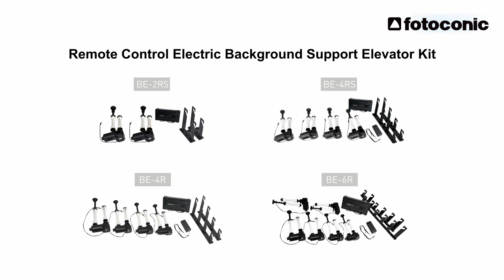How to set up Fotoconic 3/ 4/ 6 Rollers Motorized Electric Background Support System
How to set up Fotoconic 3/ 4/ 6 Rollers Motorized Electric Wall Ceiling Mount Background Support System
SKU:CP-BSS0015-WH